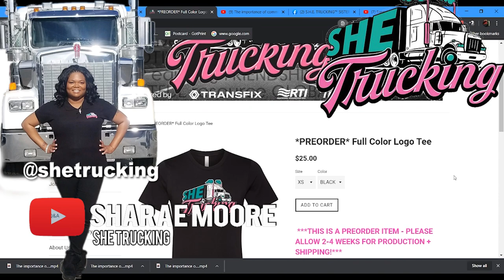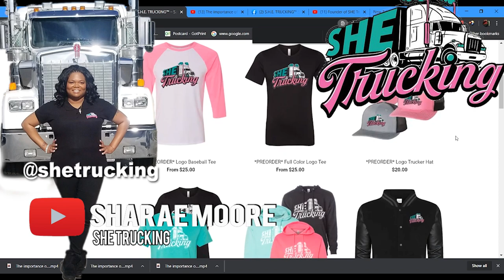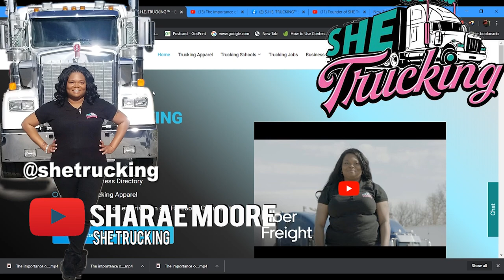The Most Innovative And Influential LadyTrucker On Social Media S.H.E. TRUCKING | Trucking Video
In this episode Lockoutmen interviews Sharae Moore Entrepreneur, Coach, Speaker, Founder Of S.H.E. Trucking L.L.C. Sharae is the most innovative and influential Lady Trucker on social media, from her clothing brand to mentorship program. Sharae And her Facebook group of 8000 female drivers is helping to redefine whit it mean to be a woman in trucking.

Facebook: Shetrucking (women group only)
Youtube.com/shetrucking
Blogtalkradio: shetrucking

Lockoutmen Podcast
Youtube.com/lockoutmen
Anchor.com/lockoutmen